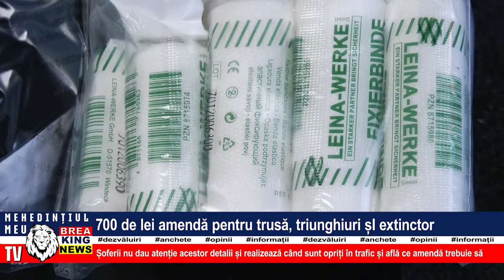700 DE LEI AMENDĂ PENTRU TRUSĂ, TRIUNGHI ȘI EXTINCTOR